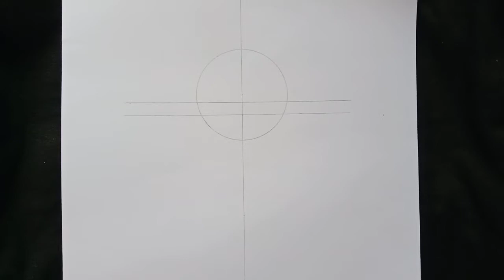How to draw Douma - Demon Slayer | Drawing Douma Upper Moon 2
How to draw Douma - Demon Slayer
Drawing Douma Upper Moon 2